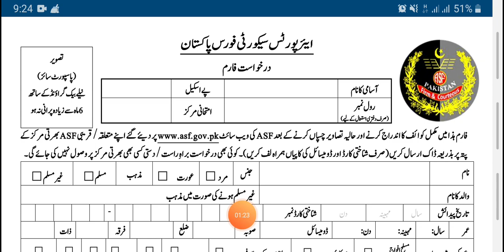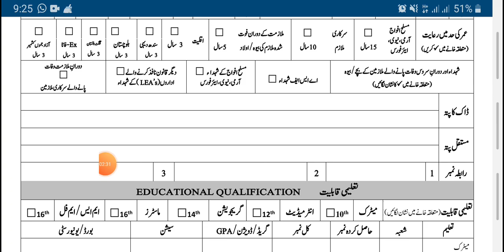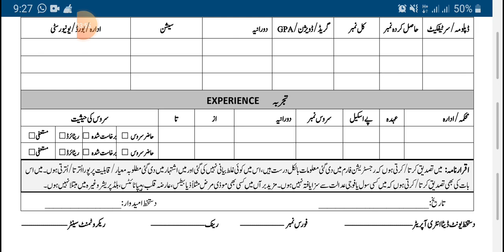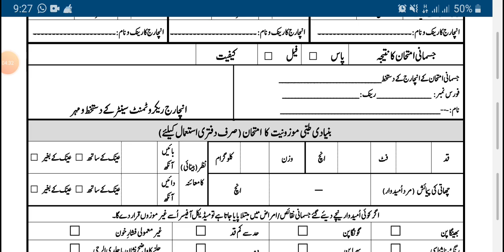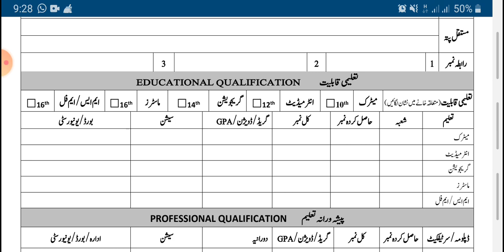How To Fill Application Form For ASF||ASI Application Procedure||How To Apply For ASI|| ASF Jobs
See how to fill the application form step by step for asf asi job in airport security force
To download the application form plese visit